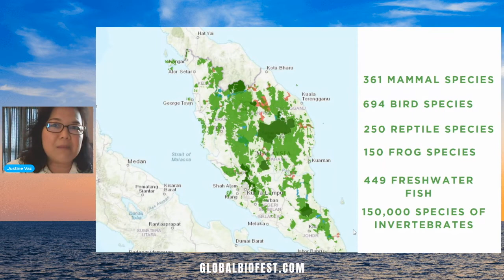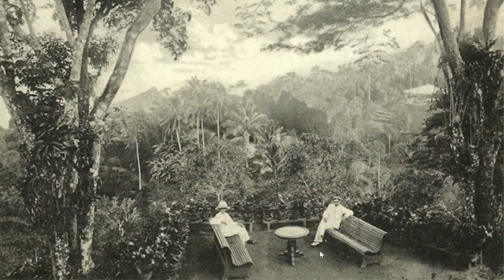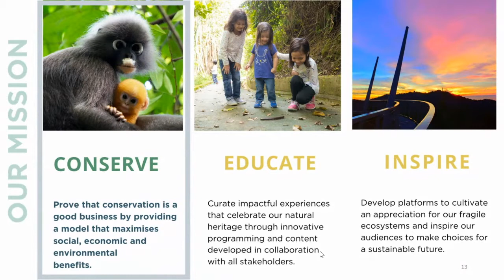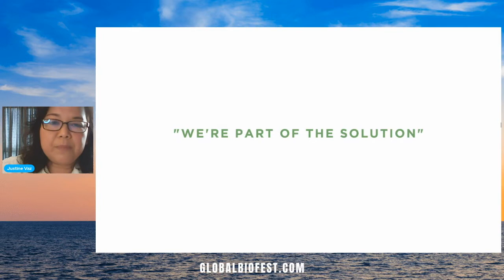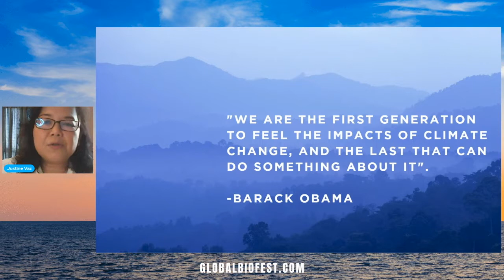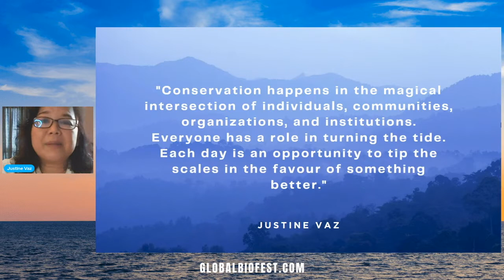Justine Vaz | Stone soup and Biodiversity Conservation in Penang, Malaysia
The island of Penang, once celebrated as the 'Pearl of the Orient', is in fact an emerald isle! At The Habitat Penang Hill, it is our pleasure to introduce people to the pristine rainforest at our doorstep and through Through The Habitat Foundation, this translates to support for conservation in Malaysia and elsewhere in the region. The forest of Penang continues to hold treasures of biodiversity and secrets of the intricacies of rainforest ecology still to be discovered. Today, this forest and a representative array of the island's ecosystems have been nominated as a UNESCO Man & Biosphere Reserve. How this came to be is a conservation fable for our times. In these dark days we are gripped by the challenge of safeguarding wild places and the natural systems that support all life, including ours. This quest is daunting indeed, but sometimes breakthrough can be found in the magical intersection of individuals, communities, organizations, and institutions. Everyone has can play a role in turning the tide. Each day is an opportunity to tip the scales in favour of something better.